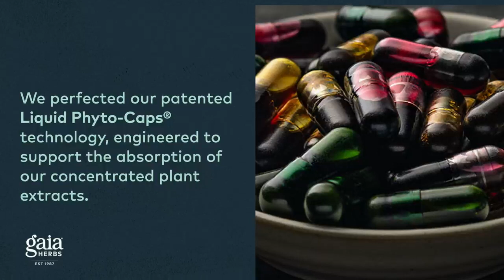Gaia Herbs Ashwagandha Root - Made with Organic Ashwagandha Root to Help Support a Healthy Response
Gaia Herbs Ashwagandha Root - Made with Organic Ashwagandha Root to Help Support a Healthy Response to Stress, The Immune System, and Restful Sleep - 120 Vegan Liquid Phyto-Capsules (60-Day Supply)

Supports a Healthy Stress Response: Adaptogens support the body’s needs to help maintain its balance

Sleep Support: Organic ashwagandha supports restful sleep while helping maintain daytime energy

Supports Immune Health: Ashwagandha root supports immune health with antioxidant properties

Purity-Tested: Our Ashwagandha Root supplement is vegan, gluten-free & proudly made in NC, USA

Our Story: Since 1987, our purpose has been to connect people, plants, and planet to create healing